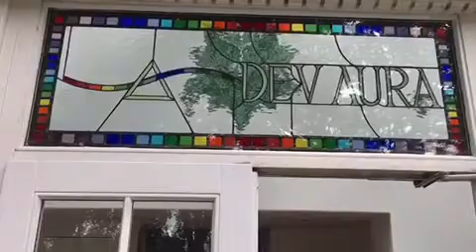Dev Aura 2017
My trip to Tetford (UK), visiting "Dev Aura" and "Shire Farm" from Aura-Soma Products Ltd.